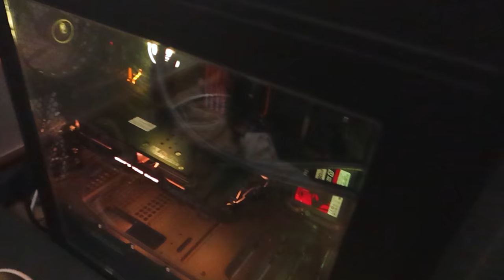DEIXEI MEU AMIGO JOGAR FORTNITE NO MEU SETUP DE 15 MIL REAIS!